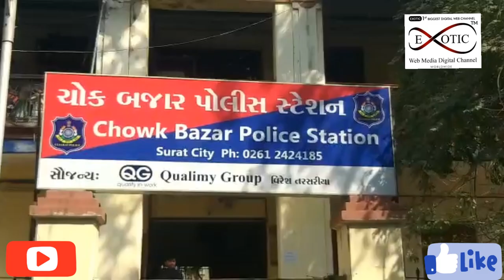NEWS CRIME SURAT Surya Marathi murder case 18 fab 20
NEWS SURAT CRIME

સુરત ગેંગસ્ટર સૂર્યા મરાઠી હત્યા કાંડમાં નવો વળાંક આવ્યો...

સૂર્યા મરાઠીની હત્યાના કાવતરામાં ખૂદ સૂર્યાના માણસો નું શઢયંત્ર બહાર આવ્યું.

હાર્દિક પટેલને સૂર્યાની તમામ ગતિવિધિ ની માહિતી અને ટીપ સૂર્યા ના માણસો એ આપી હતી..

હત્યા પેહલા સૂર્યાના ખાસ માળસો સફી,રોશન અનમોલ અને વિકાસ, હત્યારા હાર્દિક પટેલના ટેલિફોનિક સંપકઁમાં હતા..

ચોક બજાર પોલીસે ચારેય ની ધરપકડ કરી..

સૂર્યા મરાઠીના હત્યાના કાવતરામાં તમામ ની કરી ધરપકડ .